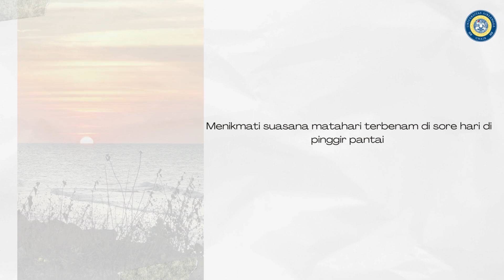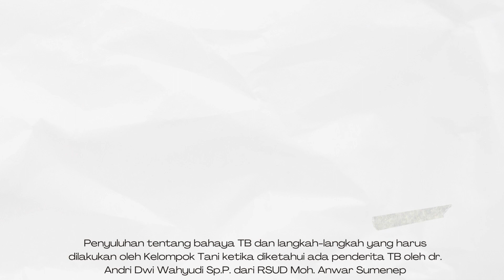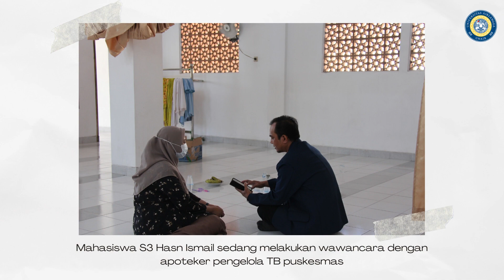Pendampingan Pengobatan dan Pencegahan Penularan Tuberkulosis di Desa Bungbungan, Kabupaten Sumenep